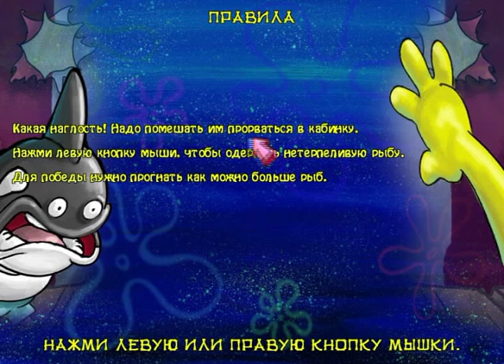Губка Боб: Свет, Камера, Штаны! Прохождение Часть 10 ФИНАЛ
Покупаем мороженое, готовим Морскую Крутизну и снимаем фильм